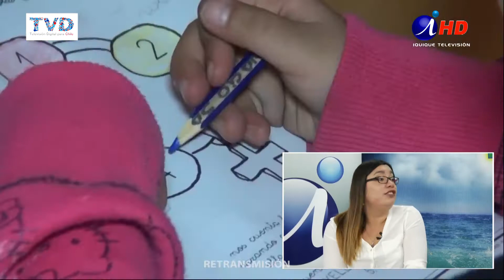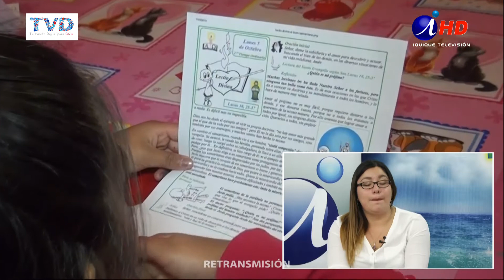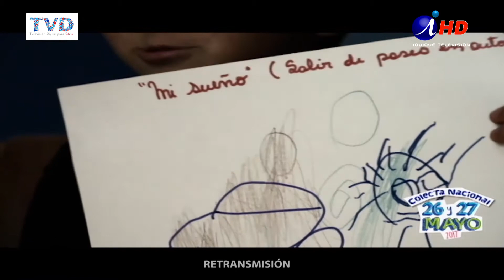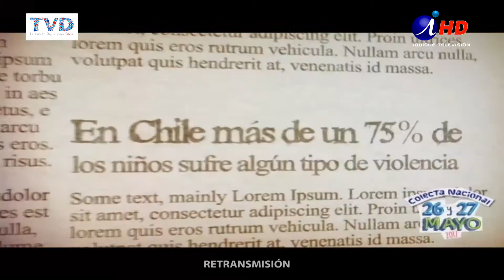IQUIQUE AL DÍA (2017-05-25) PAOLA ARIAS Directora Regional María Ayuda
Niñas que han sido vulneradas en sus derechos y que requieren apoyo y ayuda para poder mejorar sus vidas y salir adelante, es lo que hace María Ayuda, que comienza una colecta nacional y pode el apoyo de la comunidad.-